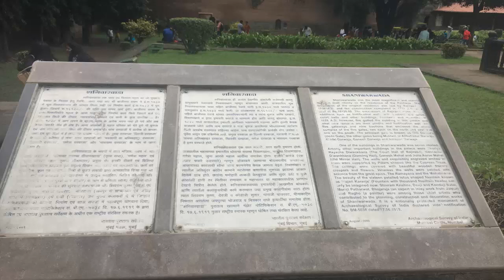World Famous Shaniwar Wada, Pune, Maharashtra - Historical Places Video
I have recently visited Shaniwar Wada, one of the most famous historical places in Pune, Maharashtra.

This short video gives you the glimpse of beautiful Shaniwar Wada. Watch it yourself and let your friends see it.

If you ever visit Pune, make sure to check out the place, your visit will be completely worth it!